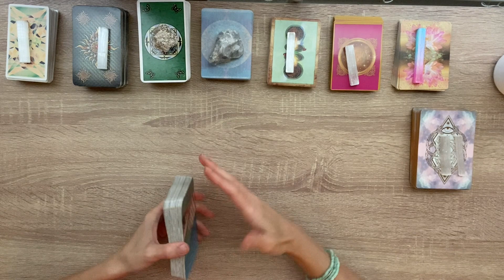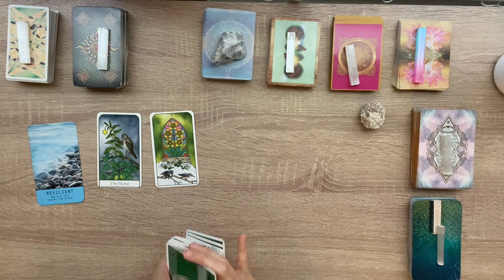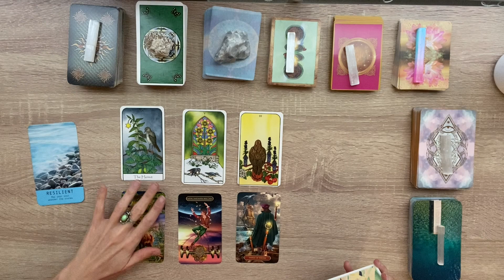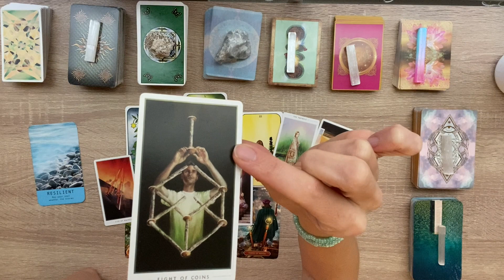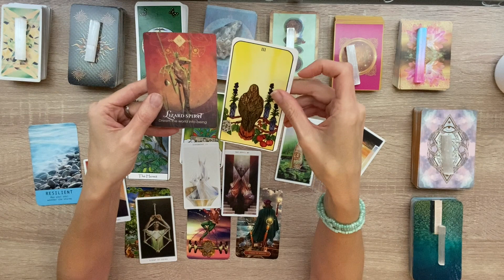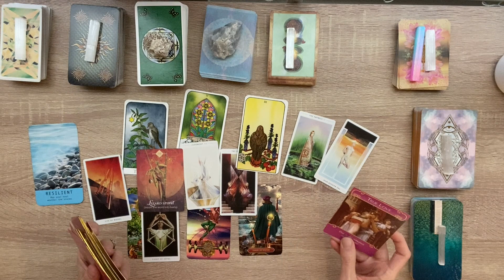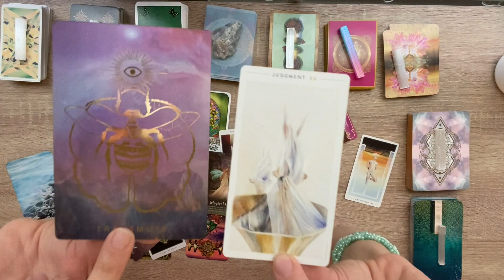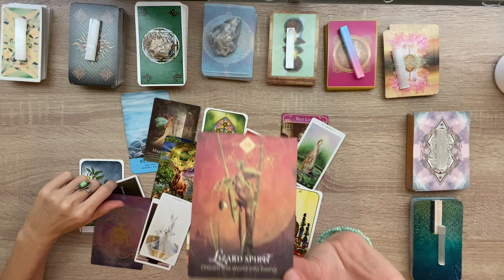GEMINI DARE TO DREAM, YOU CAN MAKE IT HAPPEN April 8- 14